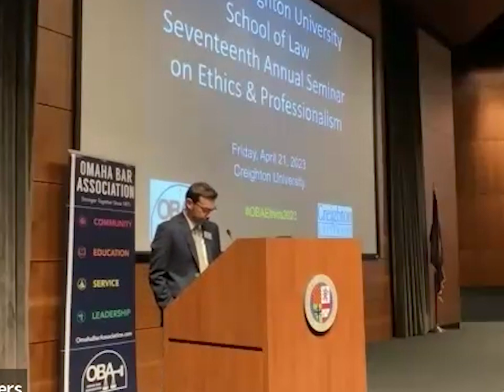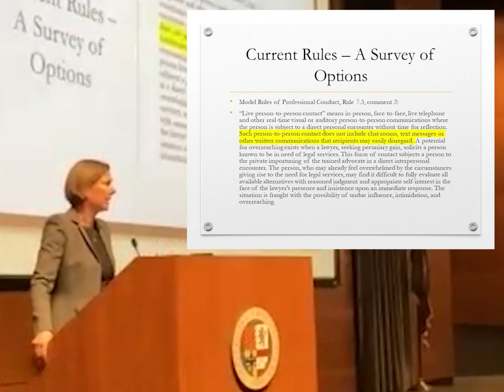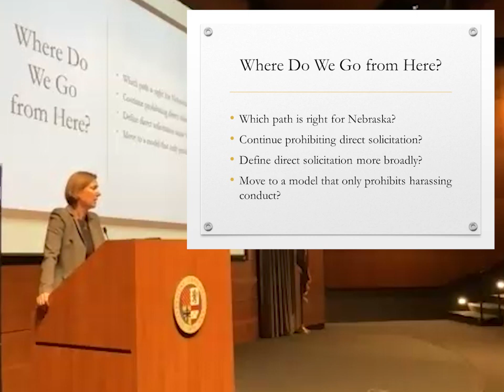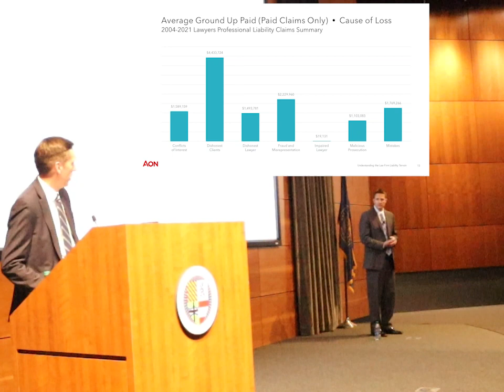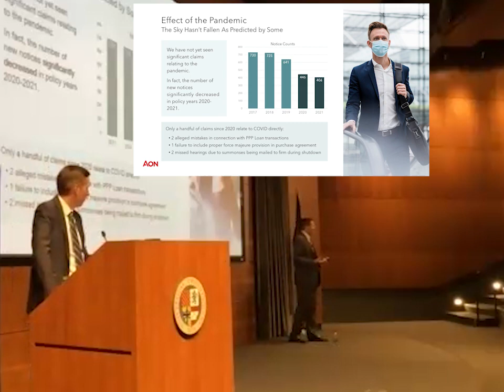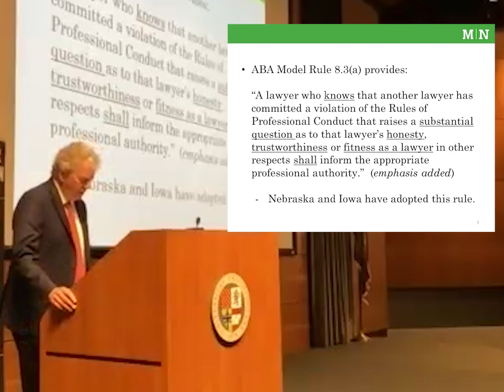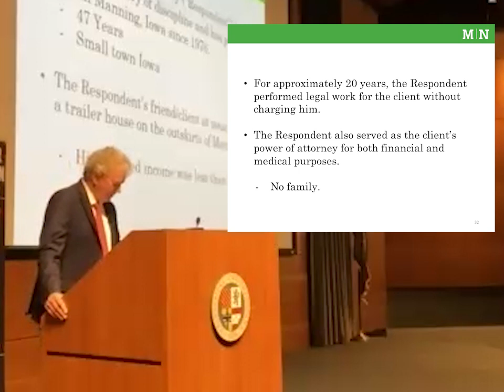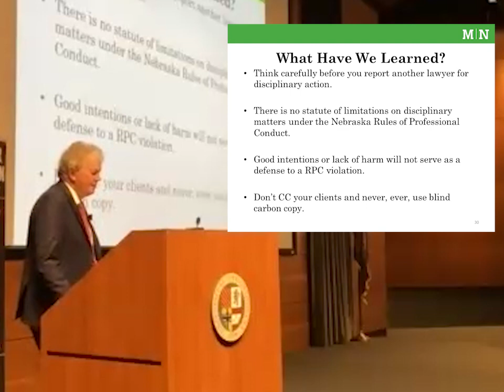17th Annual Creighton School of Law / OBA Seminar on Ethics and Professionalism